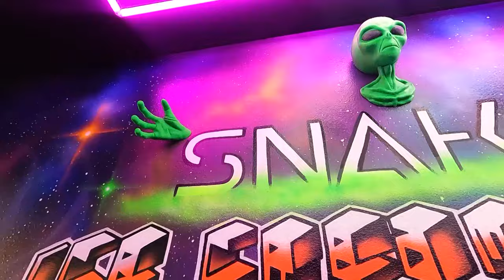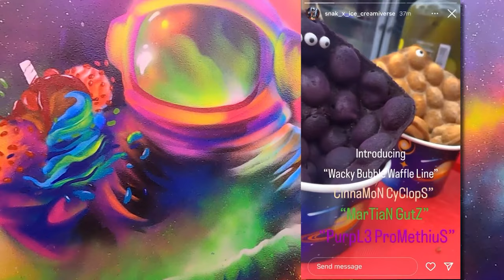Ice cream shop's 'sci-fly' menu will catapult you into outer space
SNAK-X is serving up cosmic creations in an out-of-this-world atmosphere that will have you feeling like a kid again.